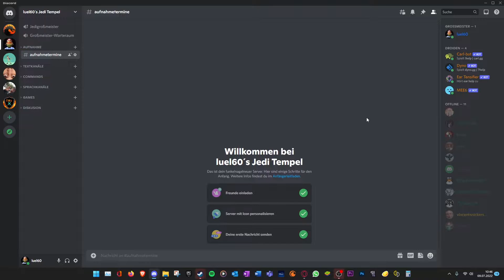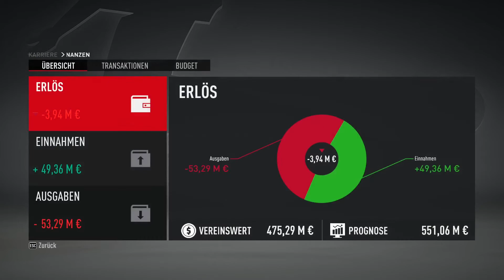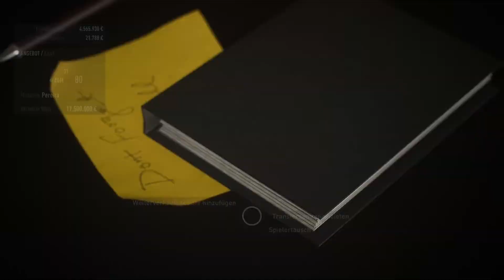FIFA 22 | Unser neuer RV || 1860 Karriere # 64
Wir führen die Löwen Richtung Champions League.